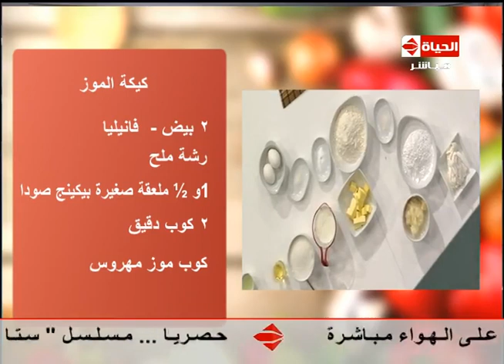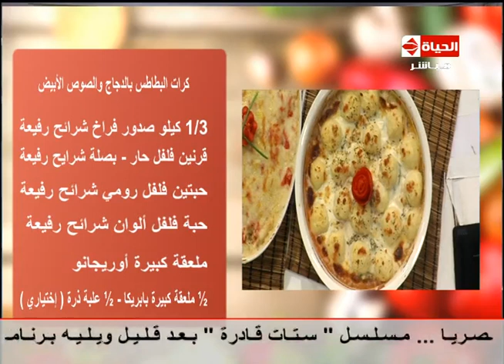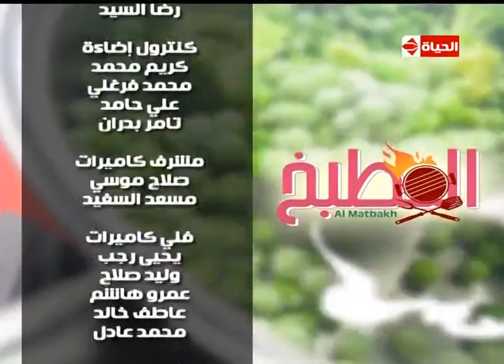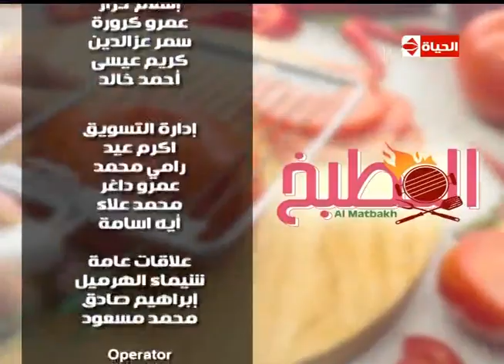المطبخ - الشيف /آية حسنى - حلقة الأربعاء - 26-10-almatbkh - 2016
حلقة مميزة من حلقات الشيف /آية حسنى
كيكة الموز
كرات البطاطس بالدجاج والصوص الأبيض
جراتان السي فود